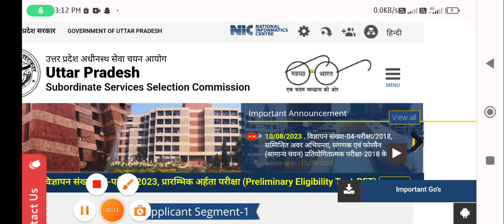Mukhya sevika exam date 2023|| upsssc mukhya sevika exam date 2023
Mukhya sevika exam date 2023 | mukhya sevika exam date|| upsssc mukhya sevika exam date 2023

UP MUKHYA SEVIKA BHARTI CANCEL, UPSSSC

New teacher vacancy Employment news parihar latest news upsssc big news upsssc latest news target with P S Parihar p s parihar uttar pradesh teacher vacancy tgt pgt latest news current affairs

exampur adda

UP MUKHYA SEVIKA BHARTI EXAM OFFICIAL NOTICE UPSSSC MUKHYA SEVIKA BHARTI SHORTLISTING/PET CUTOFF NEWS

UPSSSC MUKHYA SEVIKA EXAM DATE OFFICIAL UPDATE UP

MUKHYA SEVIKA BHARTI SHORTLISTING PET CUTOFF

upsssc mukhya sevika petcutoff up mukhya sevika exam upsssc mukhya sevika exam date upsssc mukhya sevika total application

up mukhya sevika total application

upsssc mukhya sevika bharti, Mukhya sevika exam syllabus,

mukhya sevika exam syllabus 2022, mukhya sevika syllabus,

mukhya sevika syllabus 2022, upsssc mukhya sevika vacancy 2022,

upsssc mukhya sevika syllabus, मुख्य परीक्षा सिलेबस,

Upsssc latest,

inform by Ankit
Ankit bhati